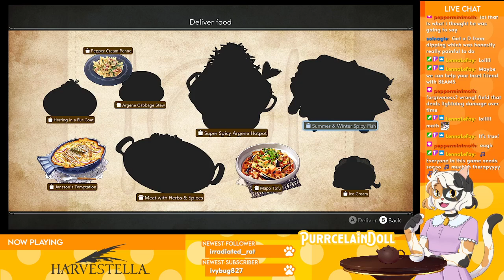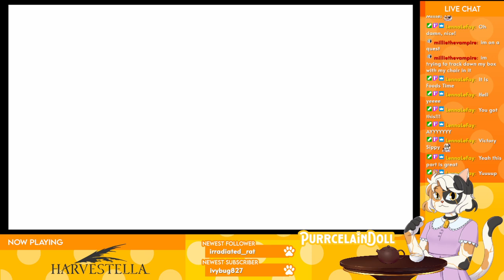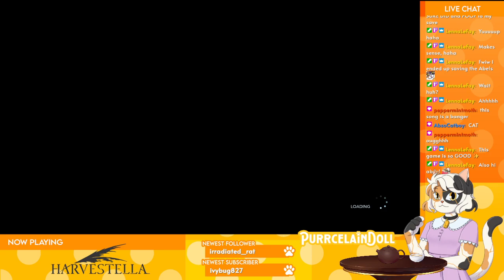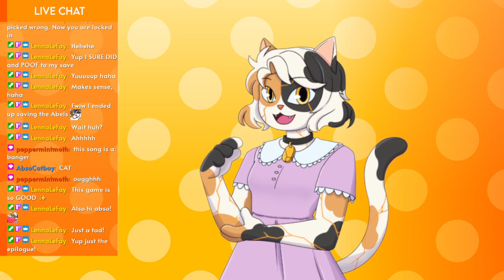[HARVESTELLA] Harvestella Part 33!!